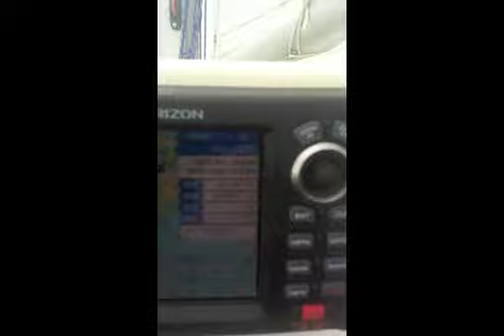Trimaran Dragonfly 25 Solent 14Kts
Solent, Ricco and Jonno pacing a powerboat at 12-14Kts. in our sailing boat! Then he saw us and drove away ;-)